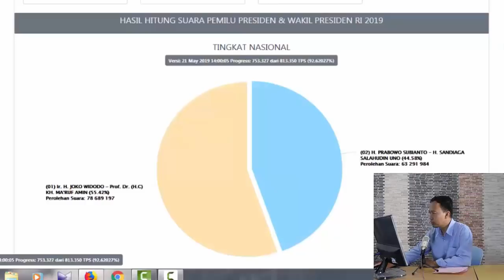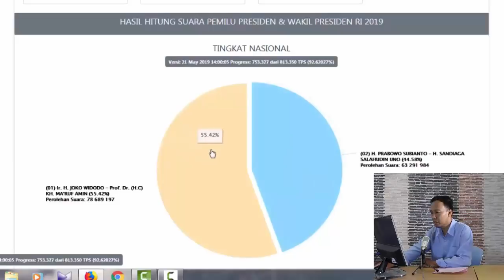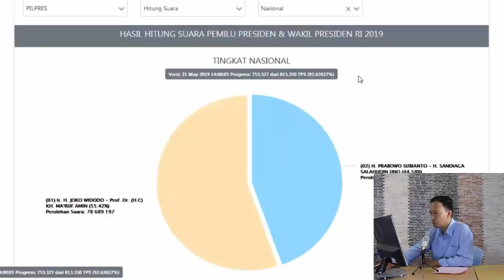MENGEJUTKAN!!! PAGI PAGI BUTA, KPU UMUMKAN PEMENANG PILPRES 2019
Thanks.